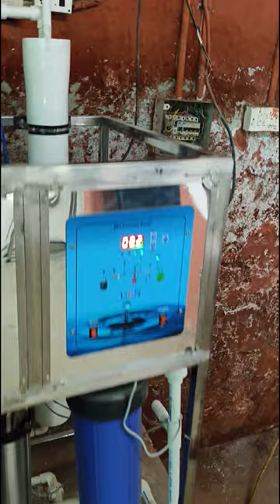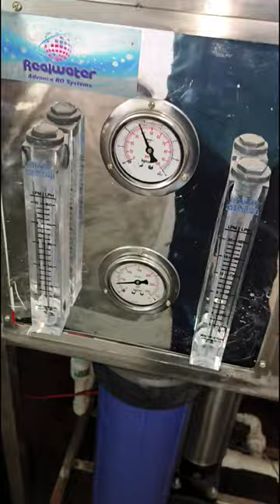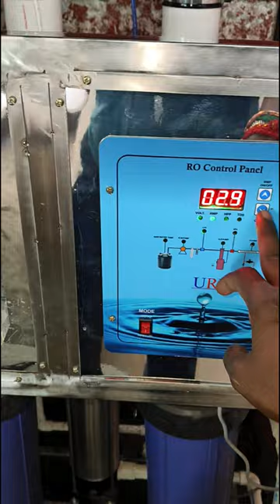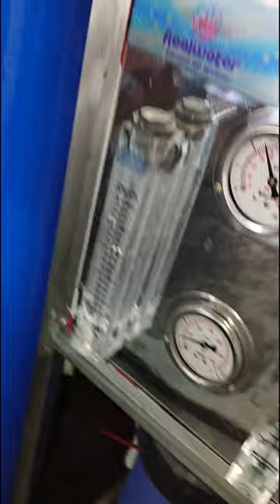how to ro plant service#CPVC pipe fitting#500LPH commercial ro#vessel backwash#rins process#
RO Water Support, Commercial RO Plant, 1000 LPH RO PLANT, ro water support, ro water purifier, ro membrane clean kaise kare, membrane cleaning, commercial ro plant, water plant maintenance, rowater, How To Do Servicing Of Commercial RO Plant ?, 1000 LPH Commercial RO Plant की Servicing और Membrane Cleaning कैसे करें ?, how to ro plant service#membrane changing#service FRP vessel#jumbo filter changing#FRP Vessel filing, How To Wash RO Membrane ?, Commercial RO Plant installation, ro plant business,